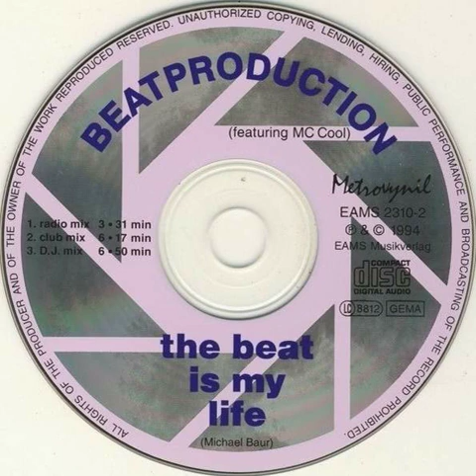Beatproduction Featuring MC Cool - The Beat Is My Life (Radio Mix) Backwards